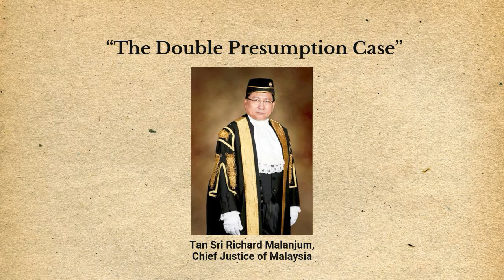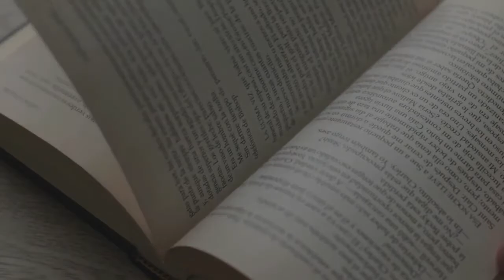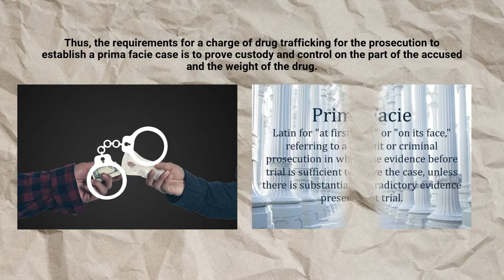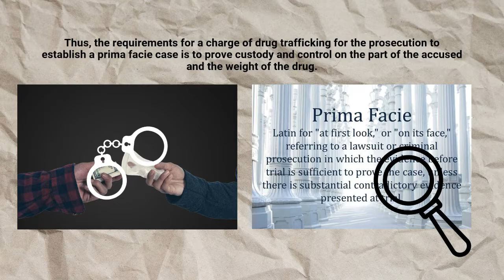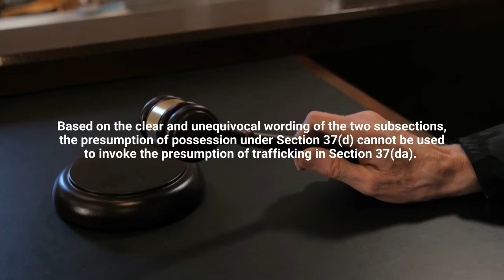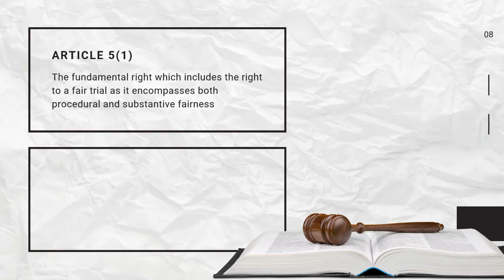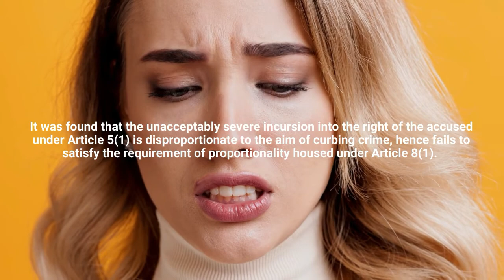ALSA UUM TIME CAPSULE - EPISODE 10: THE DOUBLE PRESUMPTION CASE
In April 2019, the Federal Court struck out double presumptions for drug trafficking convictions under the Dangerous Drugs Act 1952, widely known as “The Double Presumption Case.”